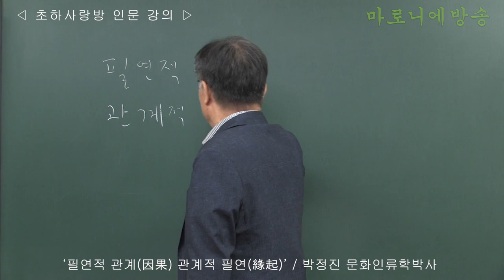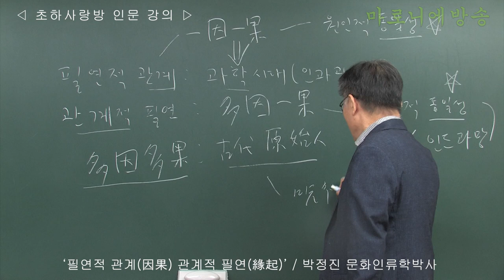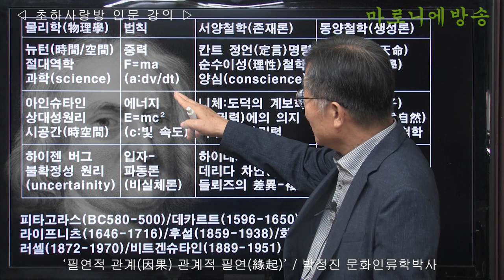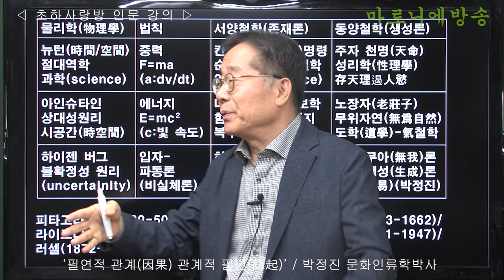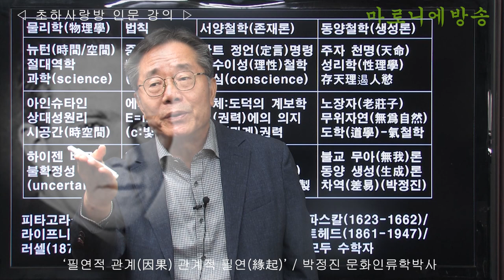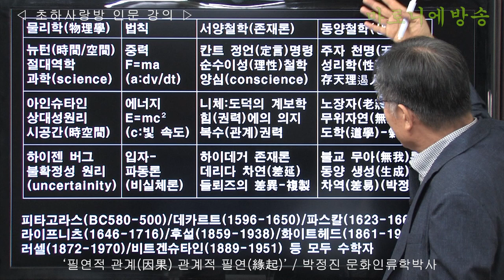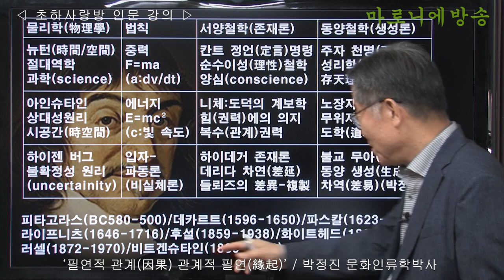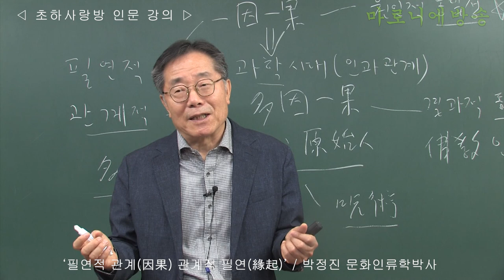[인류학토크 81회] '필연적 관계(因果) 관계적 필연(緣起)' / 박정진 문화인류학박사